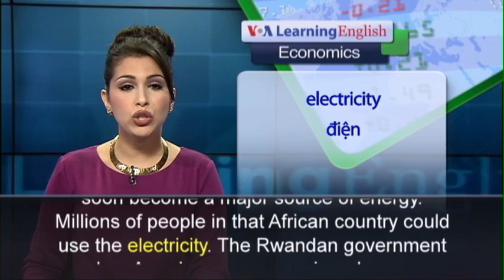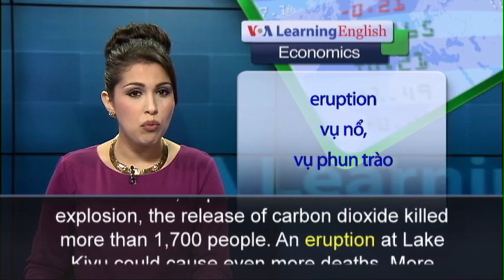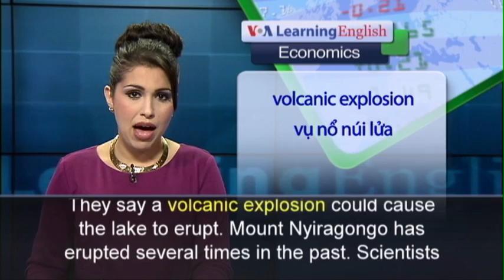Phát âm chuẩn cùng VOA - Anh ngữ đặc biệt: Lake Kivu Gas/US Investment (VOA)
Methane gas from a lake in Rwanda may soon become a major source of energy. Millions of people in that African country could use the electricity. The Rwandan government and an American company signed a power agreement in August at the U.S.-Africa Summit in Washington, D.C. The company is Symbion Power. The deal will provide electricity, and lower the risk of an environmental disaster at Rwanda’s Lake Kivu. Three lakes in Africa have such high levels of carbon dioxide and methane gas that they are at risk of exploding. Two of them, in Cameroon, exploded in the 1980s. In one explosion, the release of carbon dioxide killed more than 1,700 people. An eruption at Lake Kivu could cause even more deaths. More than two million people live near the lake, mostly in the cities of Goma and Gisenyi. Paul Hinks is the head of Symbion Power. His company has agreed to build a power station at Lake Kivu. Mr. Hinks says it is important that the methane be removed from the lake before a disaster happens. He says this is a time when a safety problem can be turned into something good -- providing electricity. Some experts say the Mount Nyiragongo volcano near Goma creates a special risk. They say a volcanic explosion could cause the lake to erupt. Mount Nyiragongo has erupted several times in the past. Scientists agree that the methane levels must be lowered in Lake Kivu. But, pumping processes can also lead to gas releases. Mr. Hinks says Symbion Power will work to remove the gas safely.  He says the company already has experience working in difficult places.